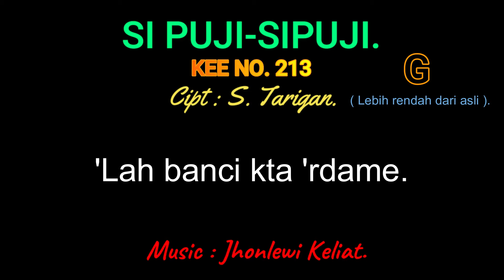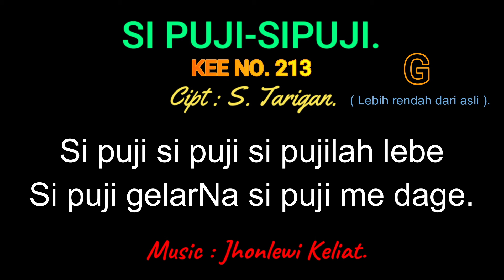KEE 213 (Karaoke Version). G (lebih rendah). SI PUJI SI PUJI.